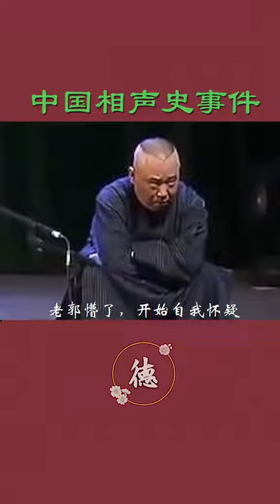德云社15周年哄演员下台事件@德云梦#德云社#shorts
德云社【最新最热】内容都在这里！
小小剛絲一個★
樂於分享，傳播快樂